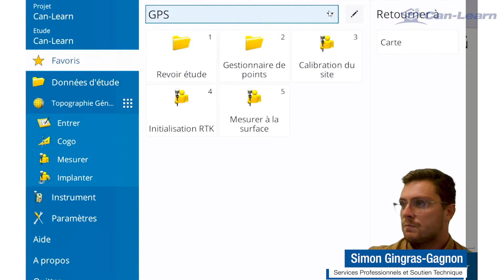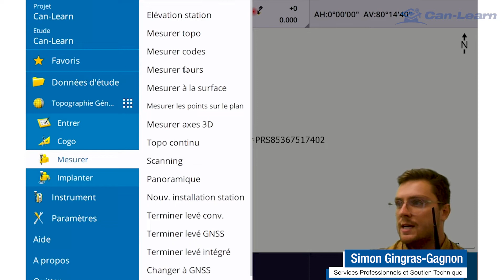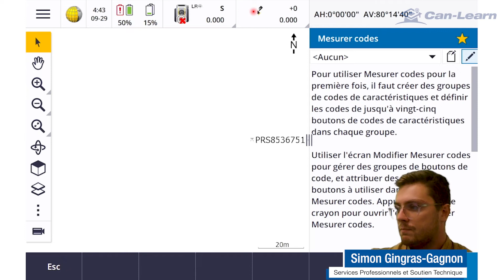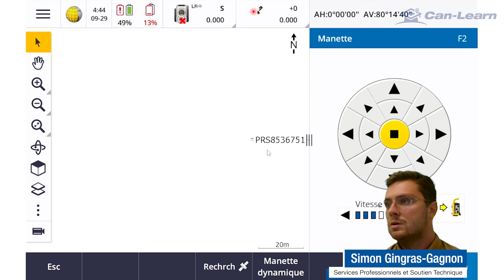Can-Learn : Raccourcis Trimble Access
Dans cette vidéo, Simon Gingras-Gagnon expliquera comment utiliser les raccourcis disponibles dans le logiciel Trimble Access afin d'améliorer votre productivité.